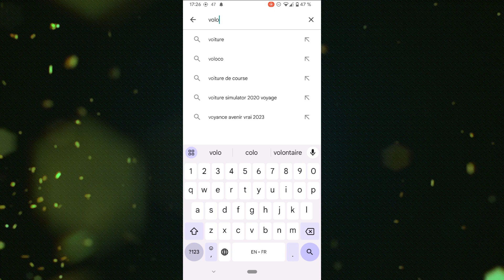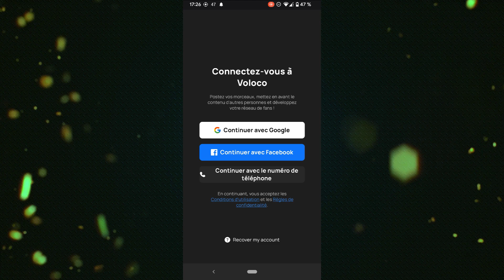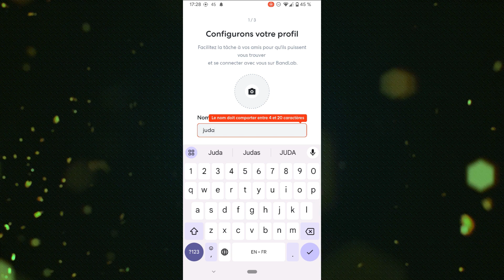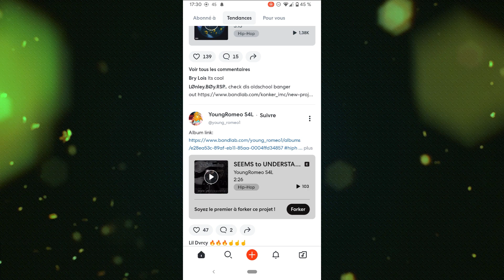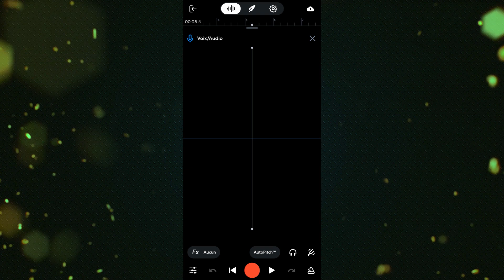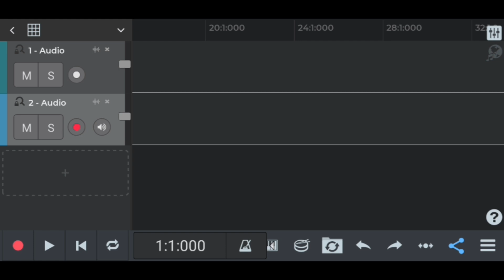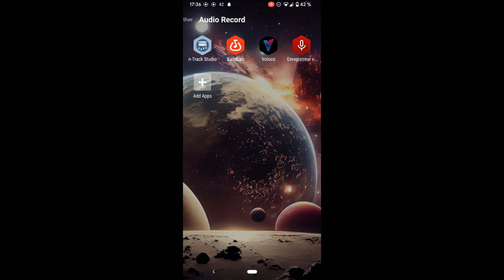ENREGISTRER DES TUBES AVEC SON MOBILE (3 applis studio🎙️)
TON SMARTPHONE EST UN STUDIO PROFESSIONNEL (3 APPLIS À INSTALLER)

Dans cette vidéo captivante, nous allons te montrer comment transformer ton smartphone en un véritable studio d'enregistrement vocal ! Que tu sois un chanteur, un podcaster ou simplement passionné par l'enregistrement audio, ces trois applications vont te permettre d'obtenir une qualité professionnelle directement depuis ton téléphone.
Avec ces trois applications d'enregistrement de voix, tu pourras créer des enregistrements professionnels où que tu sois. Que tu souhaites enregistrer des chansons, des podcasts ou simplement t'entraîner à chanter, ton smartphone sera ton outil ultime. Rejoins-nous dans cette aventure et découvrons ensemble comment exploiter tout le potentiel de ton smartphone en matière d'enregistrement vocal.
Aloha